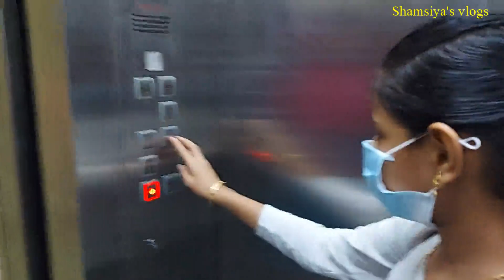Dubai Heritage village tour. Burdubai Shindaha Heritage village tour.